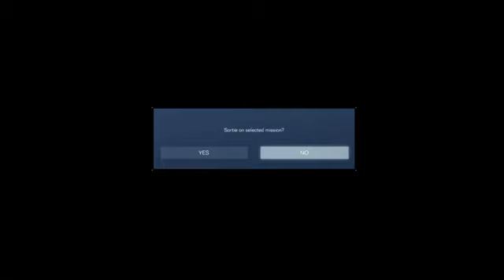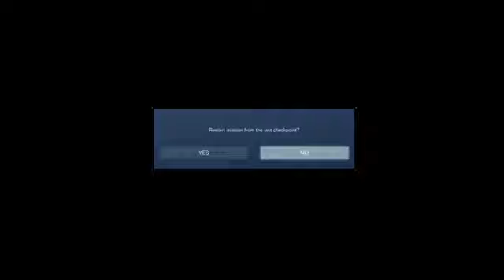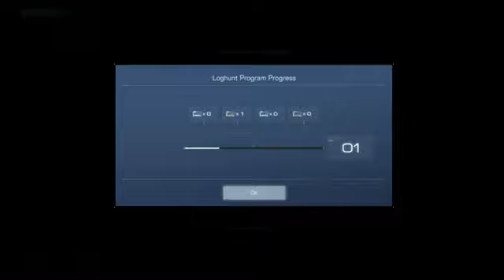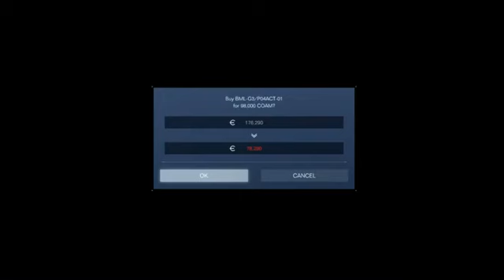Mustached Tom Plays Armored Core VI Fires of Robicon Part 6: Duel At Watchpoint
A Let's Play the goes over previous Armored cored Games and Soul-likes.